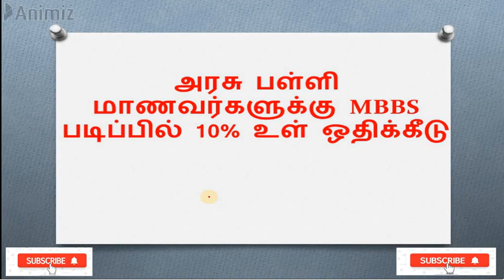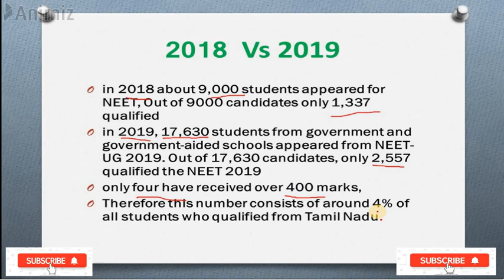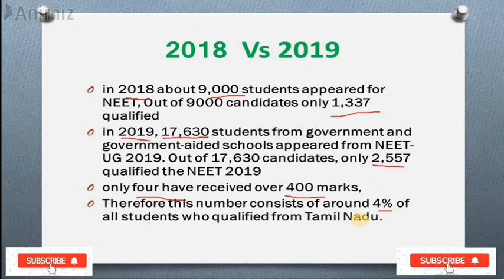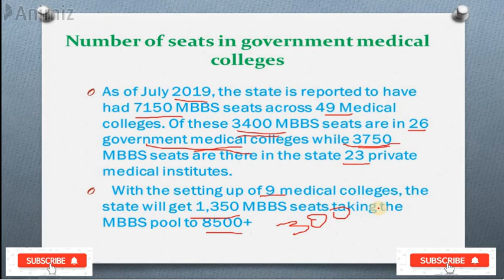10% reservation for TN govt school students in MBBS seats /இது மாணவர்களுக்கு பயனுள்ளதா?/SD academy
10% reservation for govt school students in MBBS seats/is it useful for students/SDacademy
in 2018 about 9,000 students appeared for NEET, Out of 9000 candidates only 1,337 qualified
in 2019, 17,630 students from government and government-aided schools appeared from NEET-UG 2019. Out of 17,630 candidates, only 2,557 qualified the NEET 2019
only four have received over 400 marks,
Therefore this number consists of around 4% of all students who qualified from Tamil Nadu
This year a total of 1, 23,078 candidates from Tamil Nadu appeared for the NEET 2019 out of which 59, 785 students qualified the NEET-UG 2019. As per the reports, Tamil Nadu performed better with the overall 48.57% students qualifying NEET-UG 2019.
As of July 2019, the state is reported to have had 7150 MBBS seats across 49 Medical colleges. Of these 3400 MBBS seats are in 26 government medical colleges while 3750 MBBS seats are there in the state 23 private medical institutes.
  With the setting up of 9 medical colleges, the state will get 1,350 MBBS seats taking the MBBS pool to 8500+